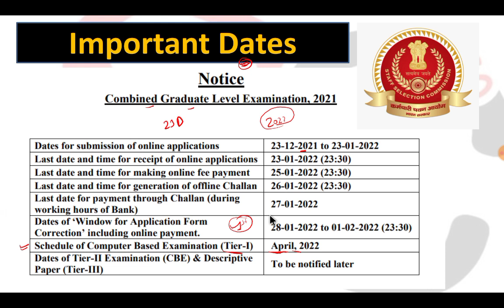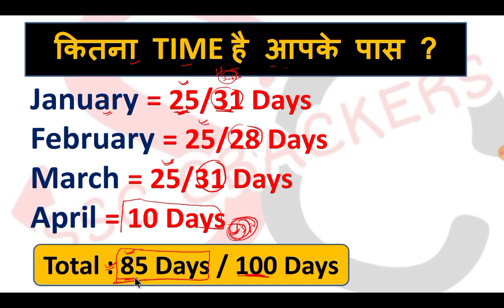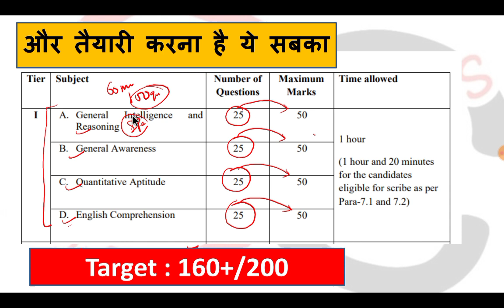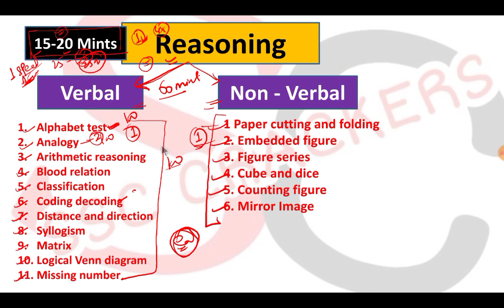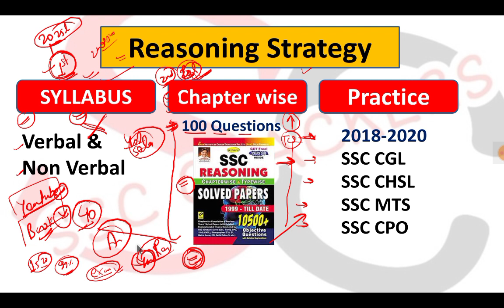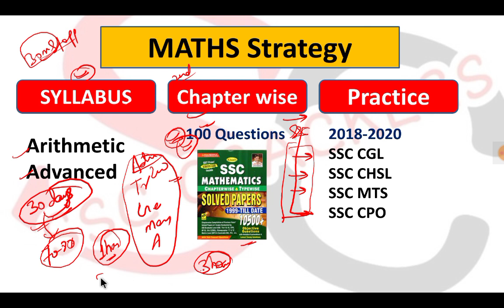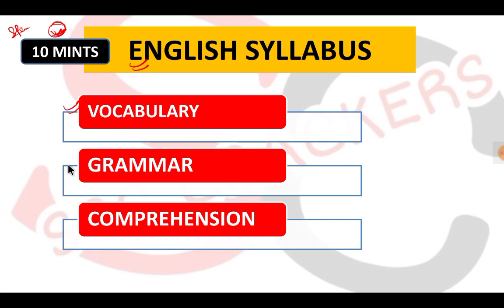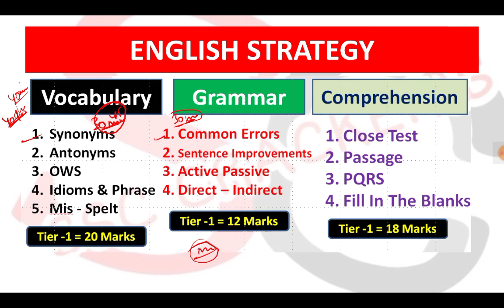Beginners के लिए SSC CGL 2021 का Complete Strategy | 4 Months में कैसे करे तैयारी | By SSC CRACKERS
SSC CGL 2021 का Complete Strategy | 4 Months में कैसे करे तैयारी | By SSC CRACKERS